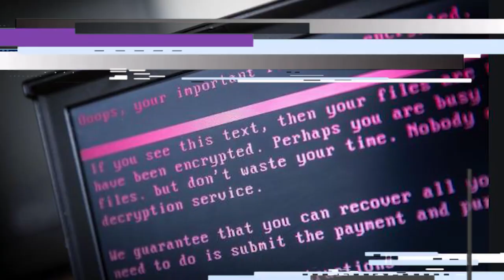New York Times Spy Agencies Rankings |China | Russia| Pakistan | Iran best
*New York Times* CIA article, how they are losing dozen of agents? How ISI is the best spy agency in the world? Iran, Russia, China, Pakistan best